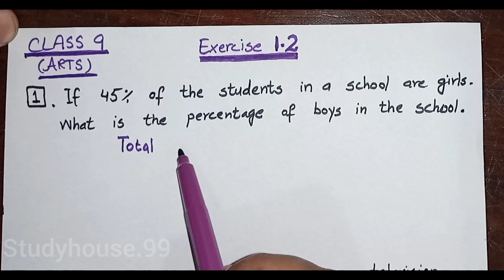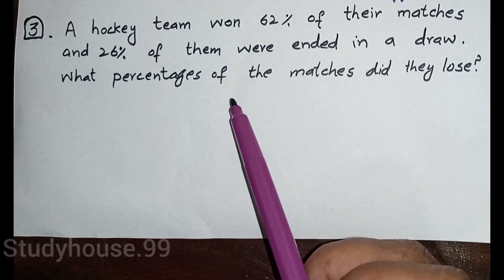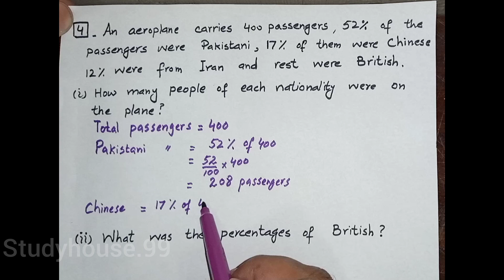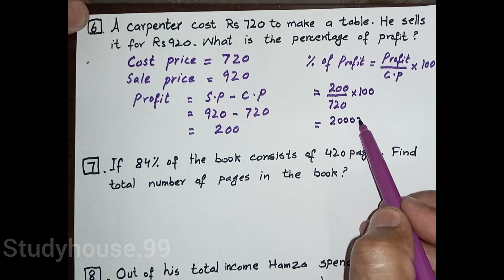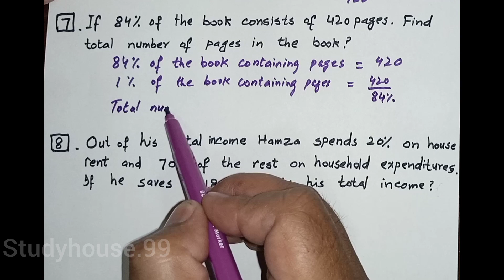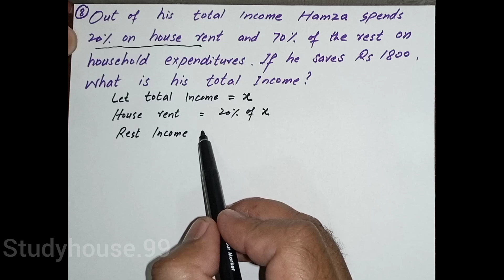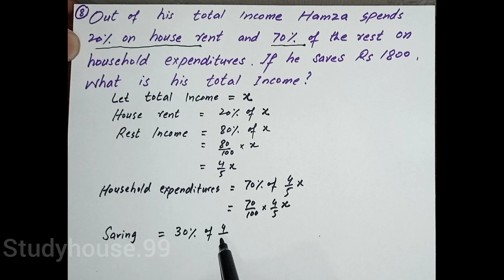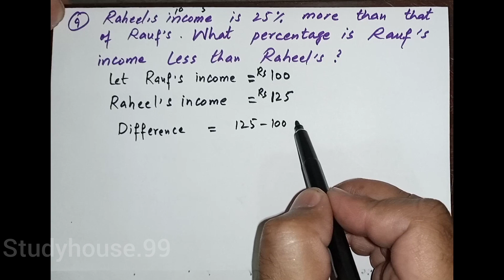math class 9 arts ex 1.2 complete solution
mathgeneral9ex1.2 Ex 1.1 complete solution